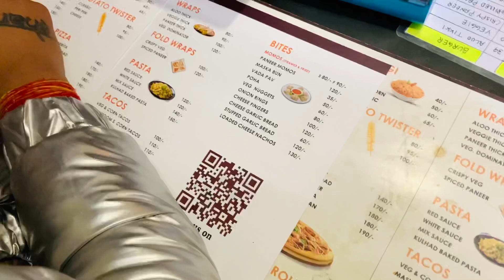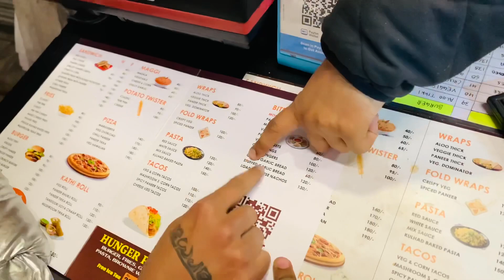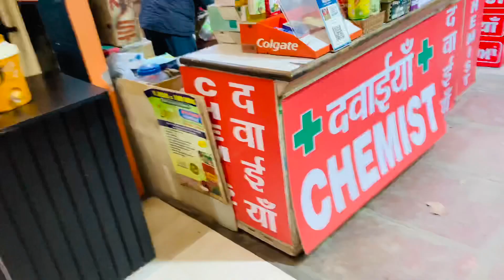6vlog || biggu gir gyi 😂|| Maani Vlogs|| MaaniiiiVlogs|| CHANDIGARH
New vlog
Vlogs
Maani vlogs
MaaniiiiVlogs